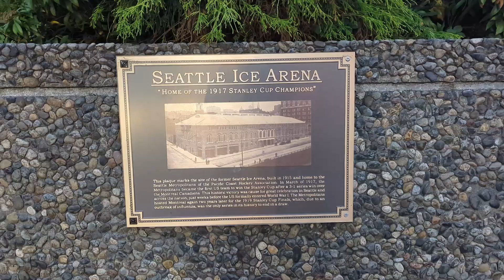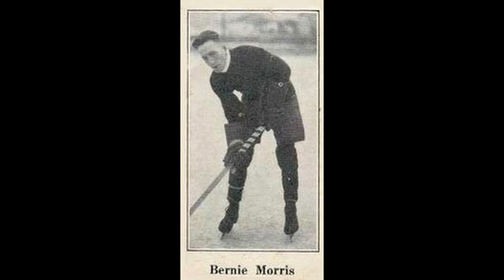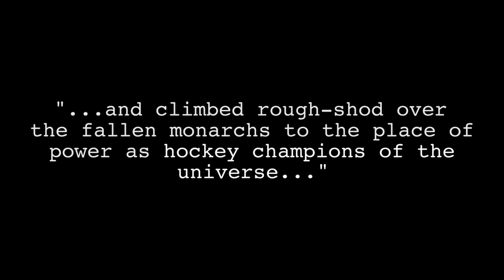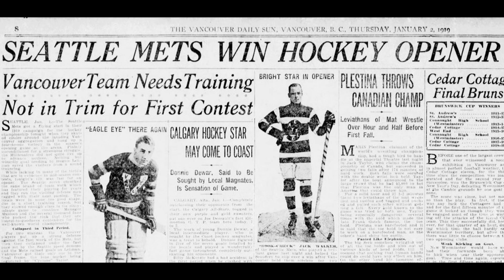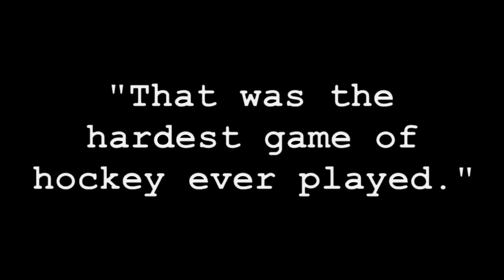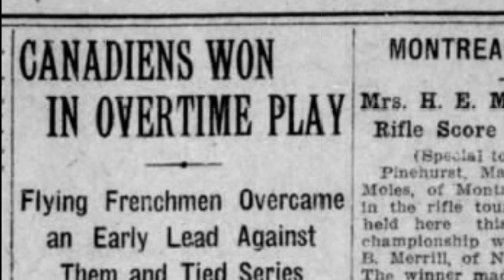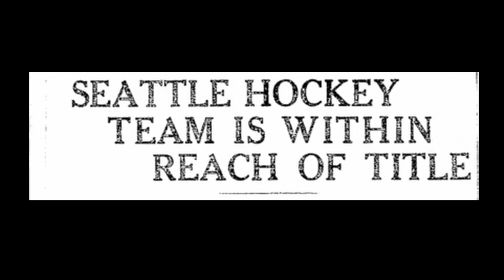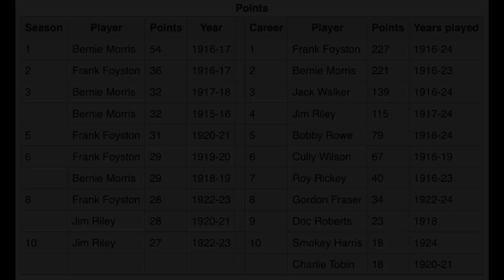The Seattle Metropolitans - America's First Stanley Cup Champions and the Dynasty That Almost Was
Enjoy this short documentary about the Seattle Metropolitans, the first U.S. based team to win the Stanley Cup! From dethroning the Montreal Canadiens in 1917, through the struggles of the first world war, wrongly losing their star player to the labor camps of Alcatraz prison to the 1919 influenza pandemic which resulted in the only uncompleted series in Stanley Cup history.